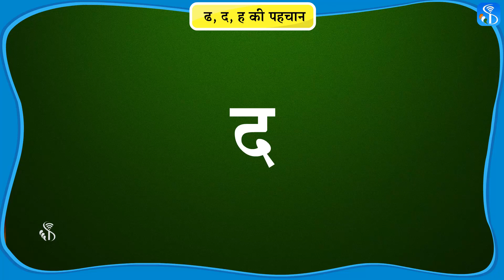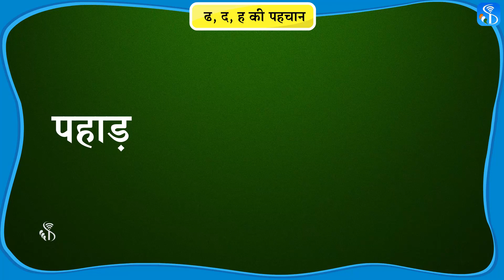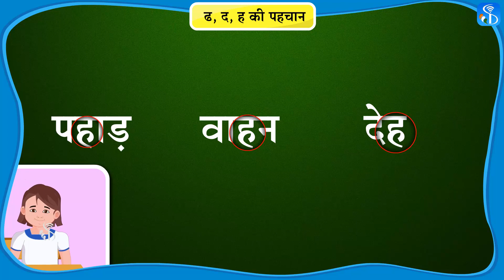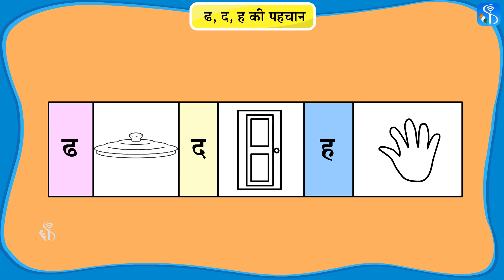1st Bhasha | ढ द ह की पहचान | Hindi Medium